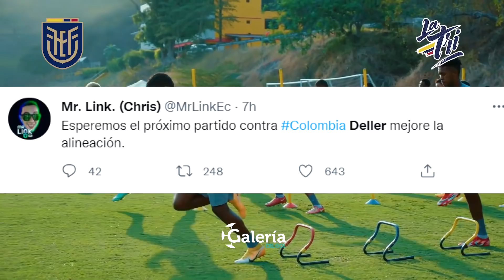NOS VAMOS A QUEDAR SIN MUNDIAL si SEGUIMOS con LOS MIMADOS del IDV !!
ALFARO ¿se deja imponer jugadores?
Venezuela 2 - 1 Ecuador